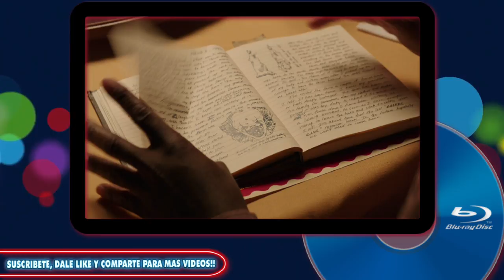ANÁLISIS - It Chapter Two (Steelbook Blu-Ray Italia).